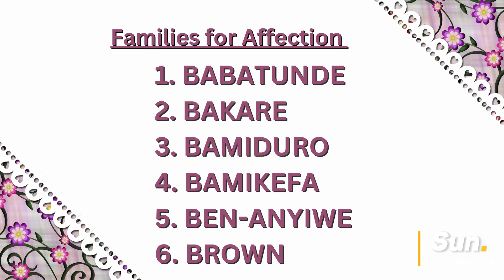NDTV News 28TH JAN 2024